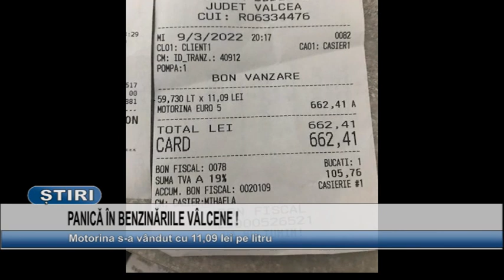PANICA IN BENZINARIILE VALCENE